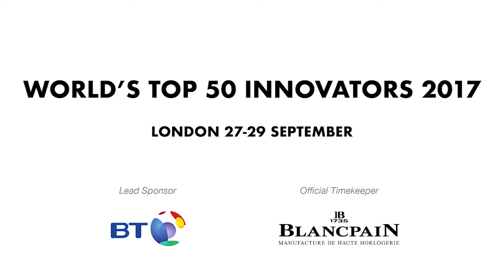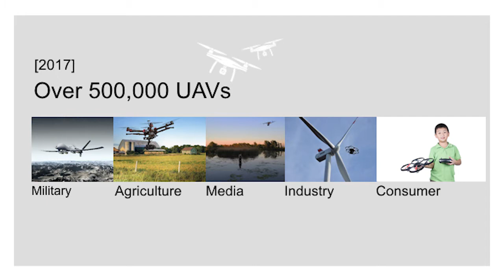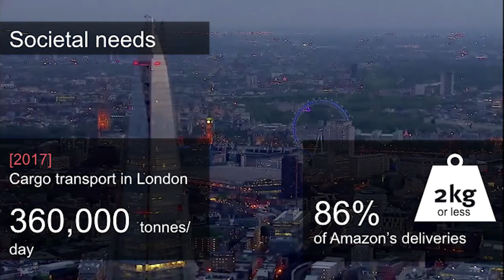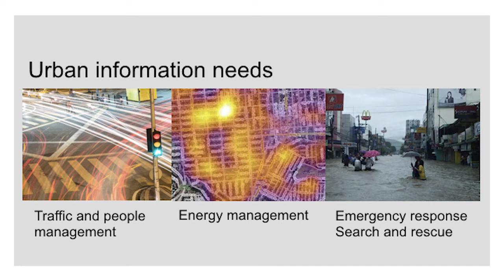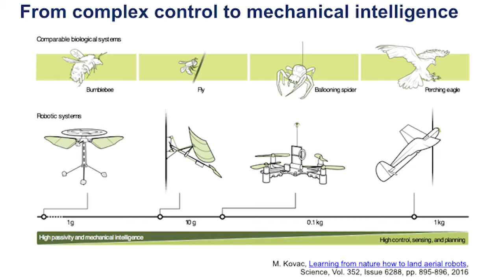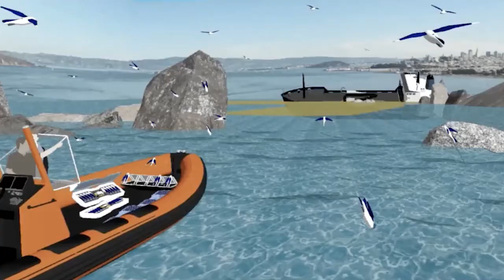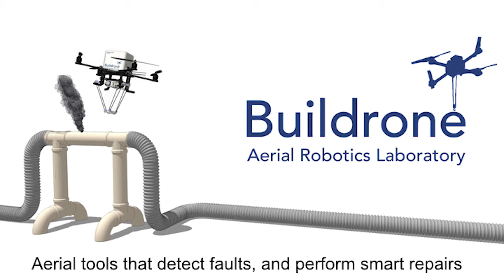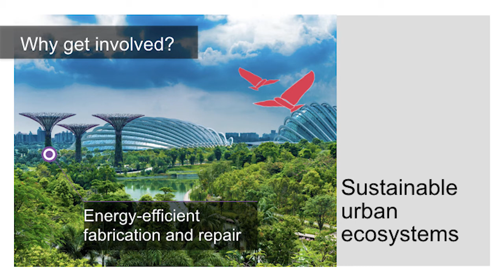What will the robotics ecosystem look like in future smart cities? Mirko Kovac, Imperial College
Dr Mirko Kovac, Director, Aerial Robotics Lab, Imperial College London
Codex Talk:  What will the robotics ecosystem look like in future smart cities?